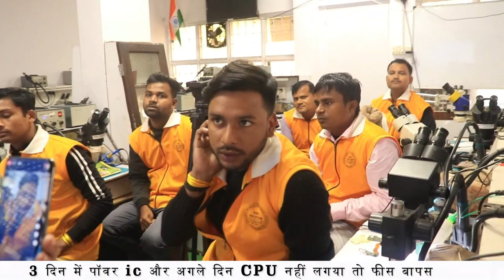MOBILE REPAIRING FULL COURSE FOR FREE ( Full Life get Free Update ) New Business Idea -Join Today